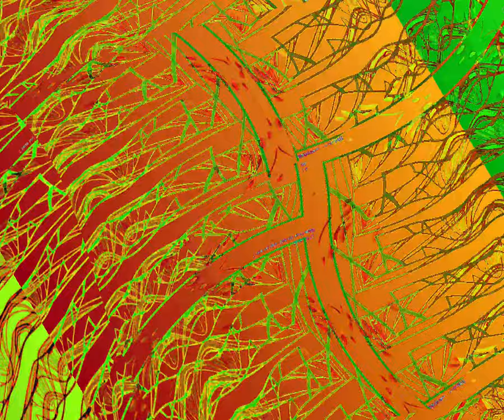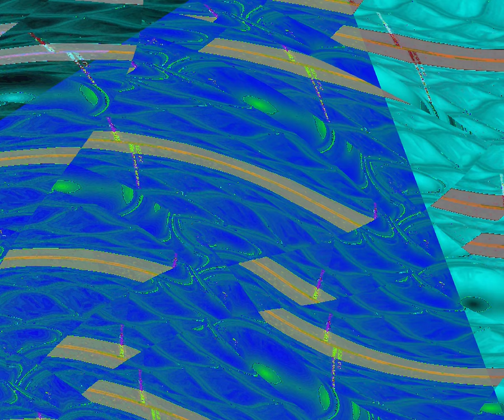[EPILEPSY WARNING] Movie 23 08 17 06h19m16s